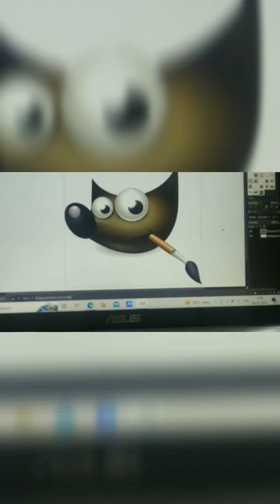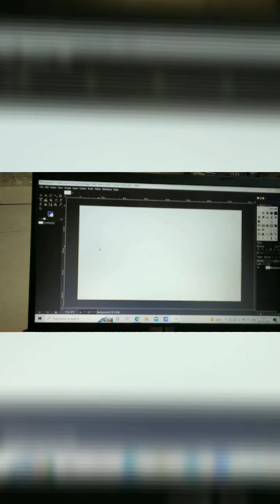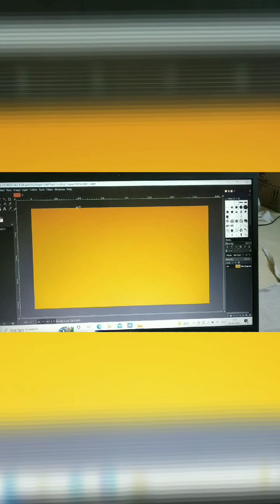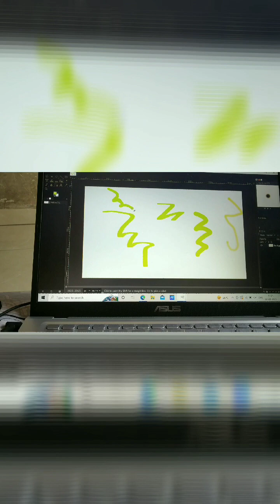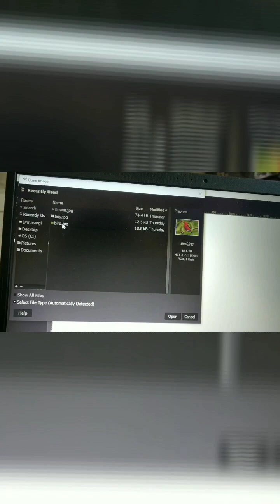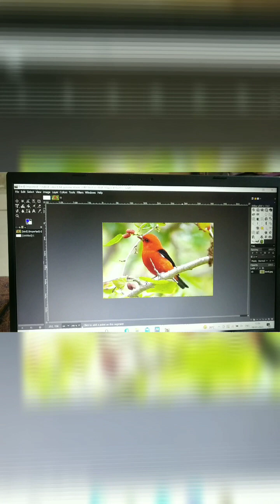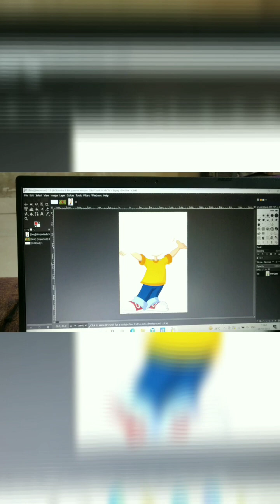Computer: Image Editing in GIMP|GIMP practical|GNU Image Manipulation Program|In hindi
Computer: Image Editing in GIMP
GIMP practical
GNU Image Manipulation Program
How to download GIMP
GIMP basic
GIMP basic tools
GIMP selection tools
GIMP paint tools
How to open image in GIMP
Part 1
In hindi
Class 6 to 10
ICSE & CBSE